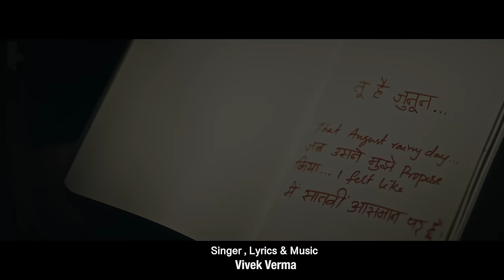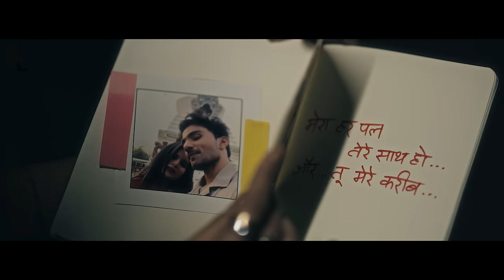Tu Hai Junoon - Priya Priyambada | Rahul Raju | Urwas Jaiswal | Vivek Verma | Santanu Ku Sia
BE YOU RECORDS presents
TU HAI JUNOON

STARRING - Rahul Raju, Urwas Jaiswal, Priya Priyambada
CONCEPT & DIRECTION - Santanu Kumar Sia
DOP - Biswajit Kuldi
PRODUCER - Priya Priyambada
CREATIVE PRODUCER - Rahul Ray

EDIT - Biswaranjan Subudhi
DI - Mahesh
MAKE UP - Pupun & Tiki
HAIR & STYLE - Pupun & Tiki
COSTUME - Rinku
ART & PROPERTY - Nabaghana Dalai
PRODUCTION MANAGER - Nitesh Prusty
ASSOCIATE DIRECTOR - Roshan Swain
FIRST AD - Adarsh
PUBLICITY DESIGN - Black Canvas RGF

AUDIO CREDITS :

SONG - Tu Hai Junoon
SINGER - Vivek Verma
LYRICS & MUSIC - Vivek Verma
MIX & MASTER - Vivek Verma & Team
PRESENTED BY - Be You Records

Special Thanks - Budhist Monastery, Jiranga, Chandragiri